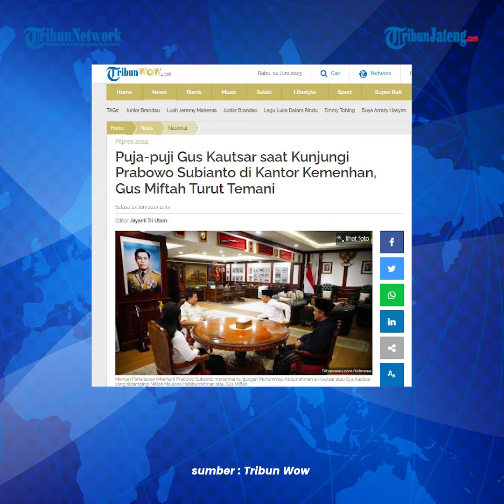Gus Kautsar dan Gus Miftah Bertemu Prabowo Subianto di Kemenhan, Ada Apa ?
Menhan Prabowo Subianto menerima kunjungan Muhammad Abdurrahman al-Kautsar atau lebih akrab disapa Gus Kautsar.

Ia juga didampingi oleh Miftah Maulana Habiburrahman atau lebih akrab disapa Gus Miftah.

Kedatangan Gus Kautsar bersama Gus Miftah ke Kementerian Pertahanan (Kemhan) untuk bersilaturahmi dengan Prabowo.

Sebelumnya Gus Kautsar sudah pernah bertamu di kantor Kemhan.

Namun ia takjub dengan perubahan yang terjadi di Kemhan, yang kini lebih hidup dengan lukisan, ornamen, dan gambar-gambar sarat nilai sejarah.